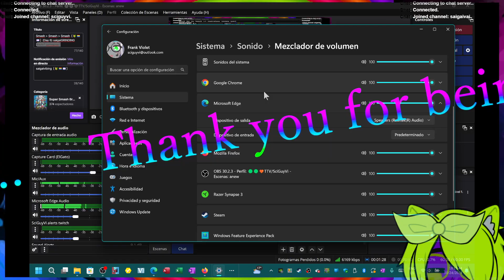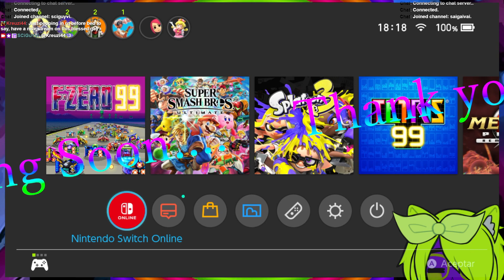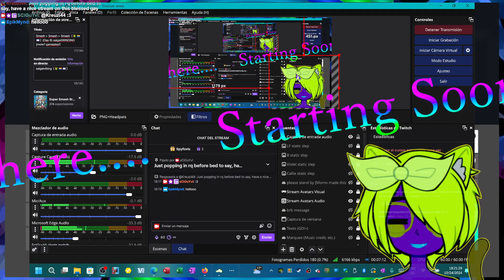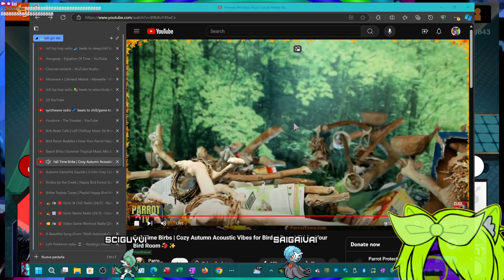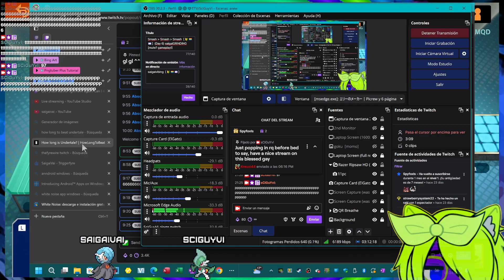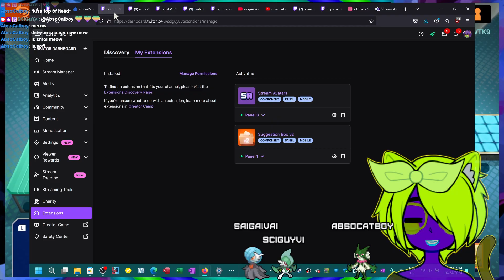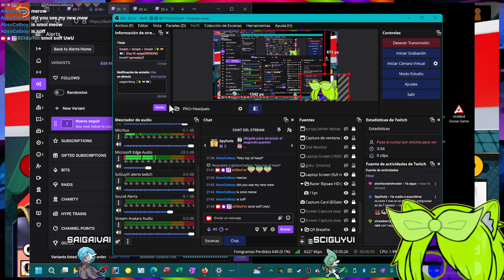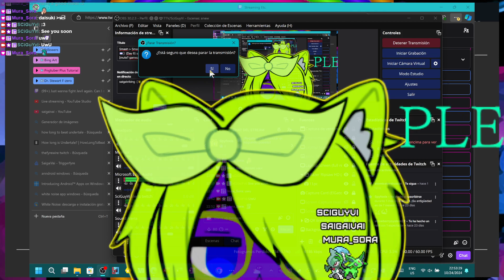Smash Smash Smash〔🔰🏳️‍🌈🏳️‍⚧️〕(Day 6) saigaiGRINDING [mute? gameplay!]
Violet hosts. Some wonderful guests today

Thank you everyone for sharing your energy and time with us

Some great fights too! Grateful for the chance to show off. Thank you to those who we had the chance to fight, also.